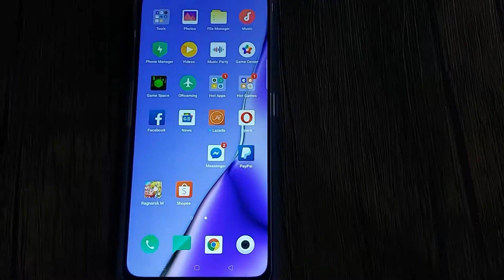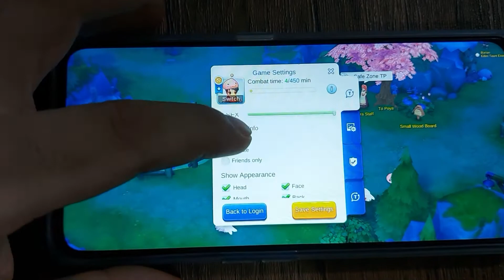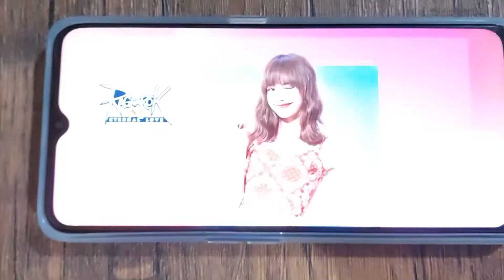Game test Ragnarok Mobile On Oppo A9 2020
Like also Igarta Enterprise Power Tools on Facebook